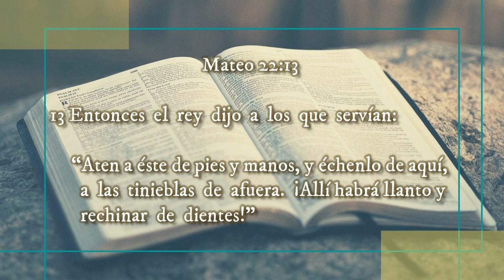✅ El LLORO y El Crujir de Dientes ◀ Reflexiones Cristianas Cortas 🔰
✅ El LLORO y El Crujir de Dientes

✝️ VIDA Y ENSEÑANZA DE JESÚS 📖 ◀ Reflexiones Cristianas Cortas 🔰

⚠️ ¿Somos DUEÑOS de nuestra vida?
⚠️ ¿Necesitamos un SALVADOR?
⛔ ¿Somos cristianos REALES?
⛔ ¿Cuál es la VERDADERA Religión?
⛔ ¿Cómo SEGUIR a Jesús?

‼Recomendado‼
✅JESÚS, Nuestro Modelo